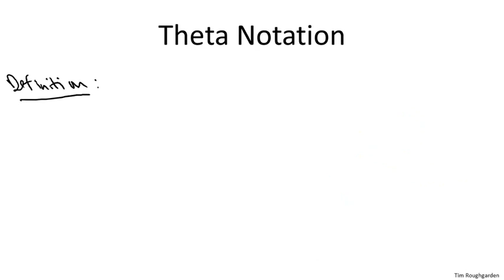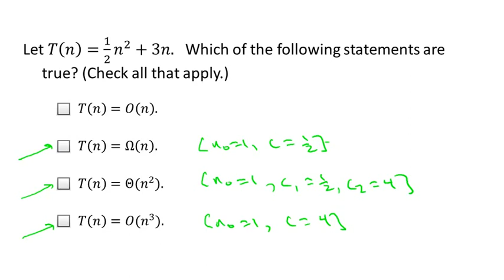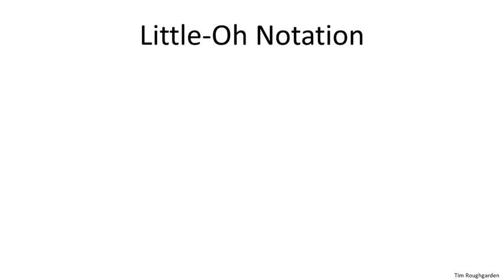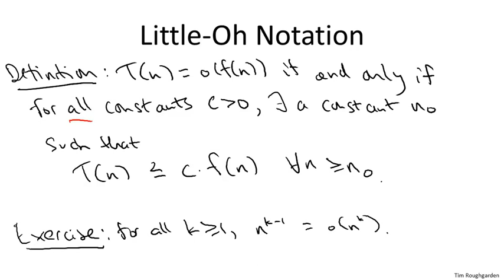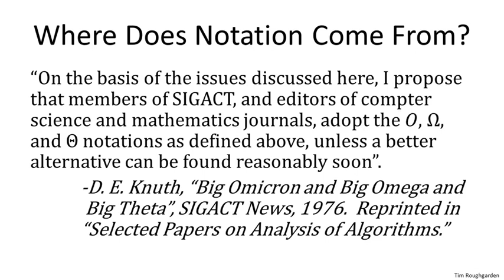BigOmegaAndTheta 2 3